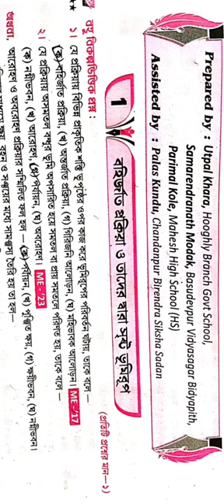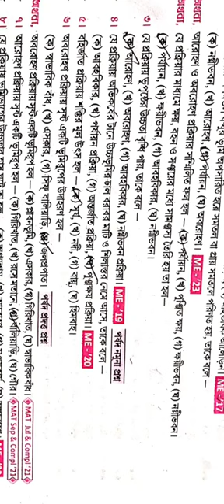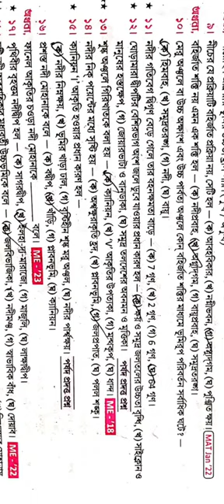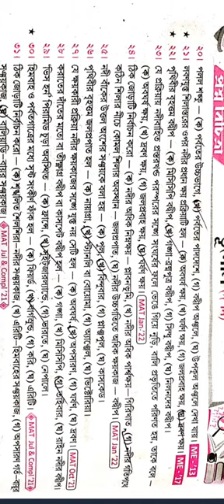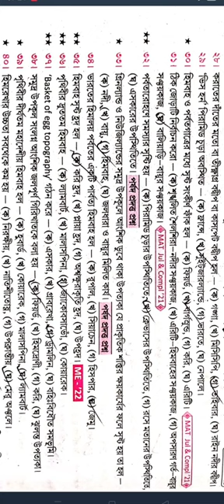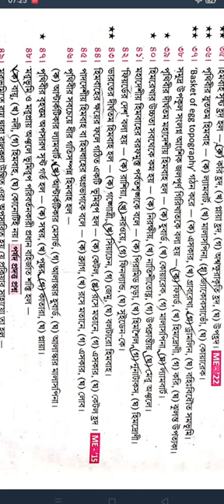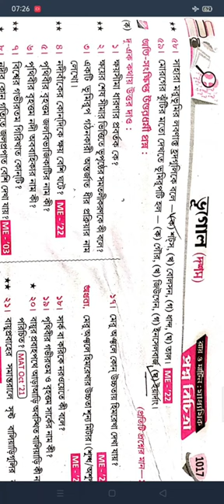Madhyamik Geography Suggestion 2024 // first chapter //Roy Martin prosno bichitra 2024 //Class 10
মাধ্যমিক ভূগোল প্রশ্ন ও উত্তর

বহির্জাত প্রক্রিয়া ও তাদের দ্বারা সৃষ্ট ভূমিরূপ (প্রথম অধ্যায়) প্রাকৃতিক ভূগোল | Madhyamik Geography Question and Answer

মাধ্যমিক ভূগোল প্রশ্ন ও উত্তর : বহির্জাত প্রক্রিয়া ও তাদের দ্বারা সৃষ্ট ভূমিরূপ (প্রথম অধ্যায়) প্রাকৃতিক ভূগোল Madhyamik Geography Question and Answer : মাধ্যমিক ভূগোল – বহির্জাত প্রক্রিয়া ও তাদের দ্বারা সৃষ্ট ভূমিরূপ (প্রথম অধ্যায়) প্রাকৃতিক ভূগোল প্রশ্ন ও উত্তর | Madhyamik Geography Question and Answer নিচে দেওয়া হলো। এই দশম শ্রেণীর ভূগোল প্রশ্ন ও উত্তর – WBBSE Class 10 Geography Question and Answer, Suggestion, Notes – বহির্জাত প্রক্রিয়া ও তাদের দ্বারা সৃষ্ট ভূমিরূপ (প্রথম অধ্যায়) প্রাকৃতিক ভূগোল থেকে বহুবিকল্পভিত্তিক, সংক্ষিপ্ত, অতিসংক্ষিপ্ত এবং রোচনাধর্মী প্রশ্ন উত্তর (MCQ, Very Short, Short,  Descriptive Question and Answer) গুলি আগামী West Bengal Class 10th Ten X Geography Examination – পশ্চিমবঙ্গ মাধ্যমিক ভূগোল পরীক্ষার জন্য খুব ইম্পর্টেন্ট।